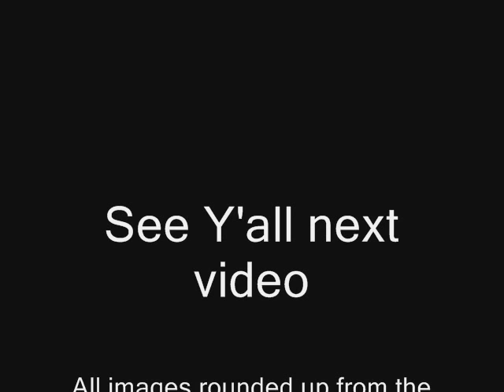Hollywood's Wild West 38: The Shootist (1976)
Number 38 in my history of western films, today we're looking at John Wayne's last film.